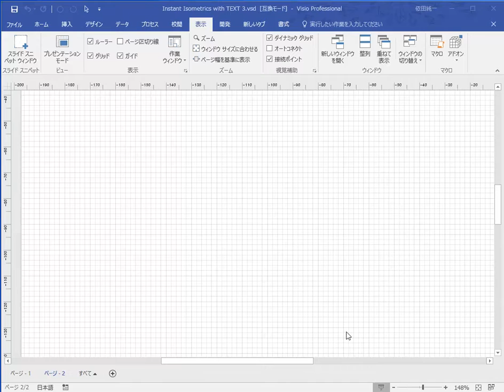Visio 2016 Navigation Winow